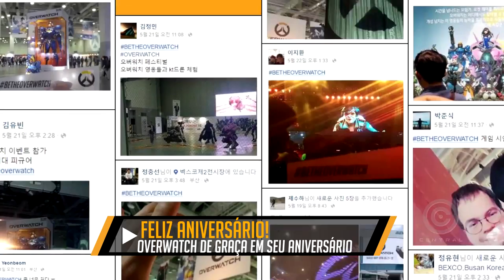OVERWATCH DE GRAÇA, SÉRIE DE TV DO THE WITCHER E MUITO MAIS! - Central News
Várias noticias boas hoje pra vocês! Overwatch vai ficar de graça, the witcher terá uma série na netflix, trailer do sombras da guerra, novo curta de animação do league of legends e muito mais!

(OVERWATCH)